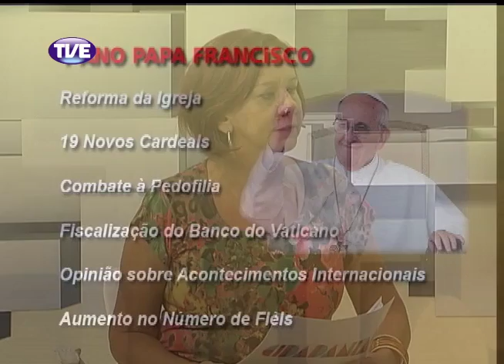Cidadania 13/03/14 Bloco 1